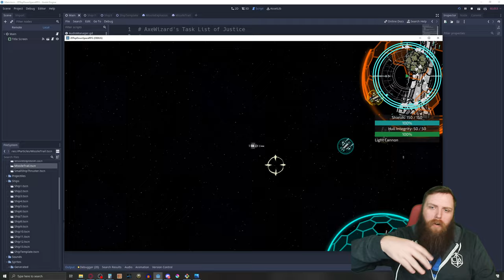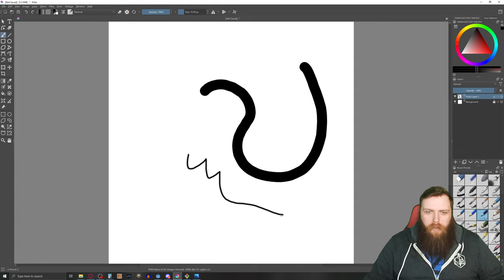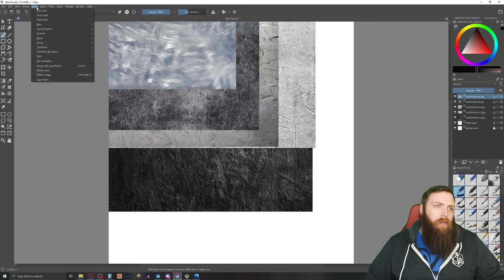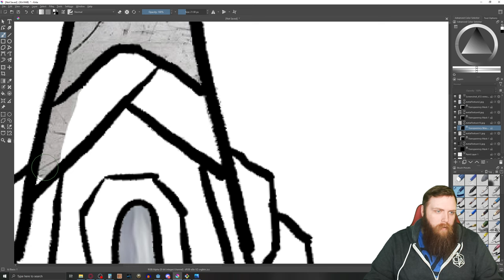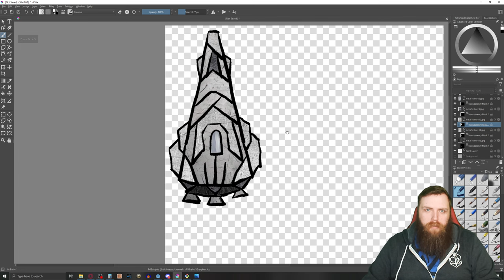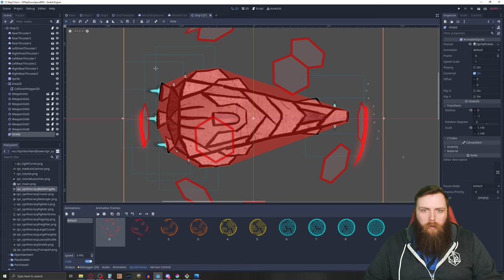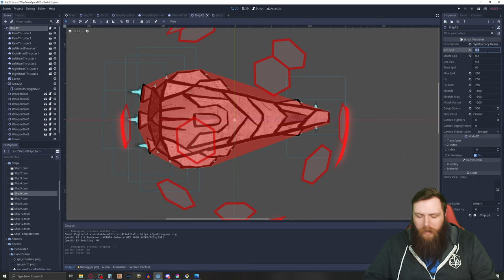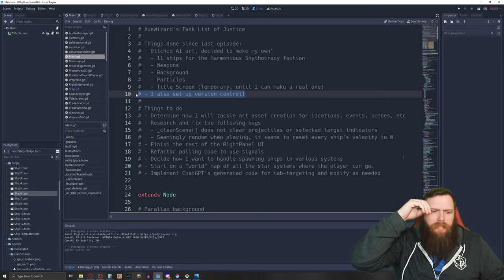I make my own game, start to finish (Devlog) - Part 45: Drastic Design Change: No More AI Art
Previously I've been generating a lot of AI art for this project, I figured it fit with the theme. However it's been gnawing at me and it just doesn't make me feel good, so I decided to ditch the generated art and attempt to make my own.

I think it looks pretty cool, what do you think?